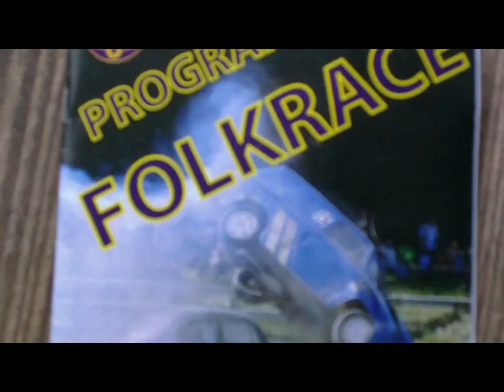FOLKRACE HOKABANAN 22MAJ 2011. (utan de värsta rullningarna)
om nu någon undrar när det blir folkrace på hokabanan igen...14 augusti 2011
om ni vill ha film på tävlingen på dvd. så kan jag tipsa om en som filmade hela tävlingen inklusive rullningarna som jag inte har här. gör en google-sökning på" FILIP-FILMARE" från gävle som brukar filma folkrace i hela sverige.